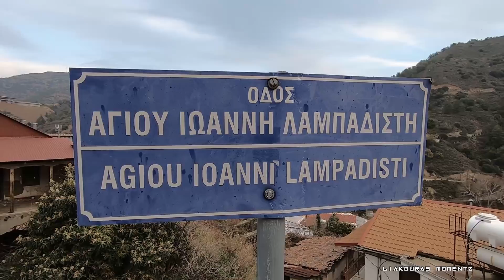Kalopanayiotis Village - Agios Ioannis Lampadistis Church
We visit Kalopanagiotis Village and the church of Agios Ioannis the Lampadistis